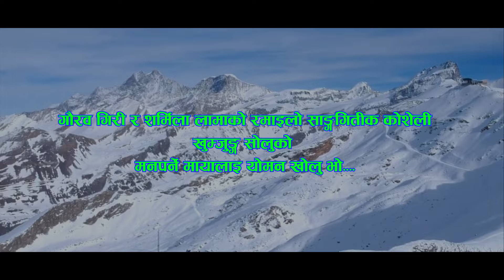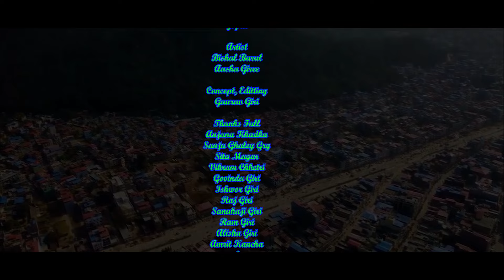New Nepali Dohori Song 𝓚𝓗𝓤𝓜𝓙𝓤𝓝𝓖 𝓢𝓞𝓛𝓤𝓚𝓞 खुम्जुङ सोलुको BY Gaurav Giri, Sharmila Lama Ft Bishal,Aasha,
New Nepali Dohori Song 𝓚𝓗𝓤𝓜𝓙𝓤𝓝𝓖 𝓢𝓞𝓛𝓤𝓚𝓞 खुम्जुङ सोलुको BY Gaurav Giri, Sharmila Lama. Publised on 3 Apr 2078 or 16 Apr 2022,

New Nepali Dohori Song 𝓚𝓗𝓤𝓜𝓙𝓤𝓝𝓖 𝓢𝓞𝓛𝓤𝓚𝓞 खुम्जुङ सोलुको BY Gaurav Giri, Sharmila Lama .only one Sumadhur Digital Recording Studio Official Youtube Channel.

!!!  Unauthorized Downloading and uploading on Youtube Channel is strictly prohibited and will attract punitive measures from Sumadhur Digital Recording Studio.

Song : 𝓚𝓗𝓤𝓜𝓙𝓤𝓝𝓖 𝓢𝓞𝓛𝓤𝓚𝓞 खुम्जुङ सोलुको.
Lyrics, Music : Gaurav Giri
Singer : Gaurav Giri / Sharmila Lama,
Arrange, Record, Mixing : Gaurav Giri.
Studio : Sumadhur Digital Recording Studio.
Camera : Dinesh Muskan,
Mua : Suraj,
Light : Gopal,
Artist : Bishal Baral, Aasha Giri,
Video Concept & Editting : Gaurav Giri.
Thanks Full : Sanukaji Giri, Ram Giri, Raj Giri, Govinda Giri, Alisha Giri and
                     All Reletive Of Pachakhal Nivashi Father, Mother, Brother, Sister,
Remember : Lalchandra GC, Amrit Kancha,Sanju Grg, Sita Sidali Magar,
                      Anjana Khadka,

मनपर्ने मायालाई यो मन खोलु भो#
© & P | SDR STUDIO |  2022

A world of Nepali Music and Entertainment keep Loving Nepali Music and Movies!!!
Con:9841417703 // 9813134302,